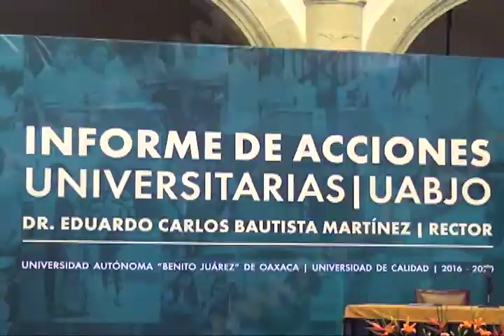Rindió rector de la UABJO primer informe de actividades